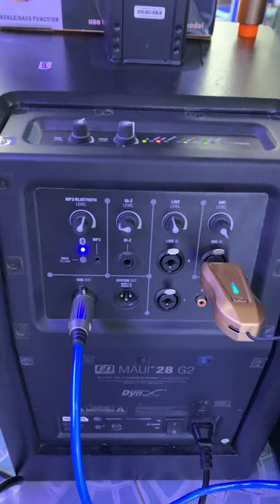Ck208 តំលៃ ៦៥ដុល្លា